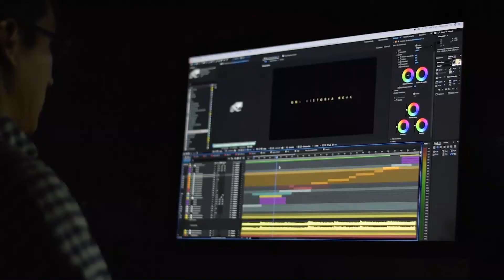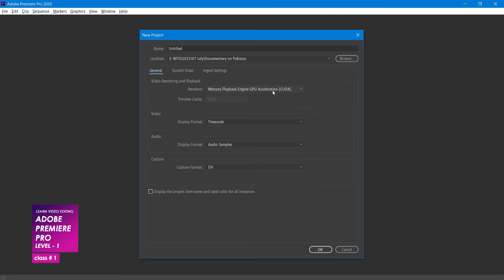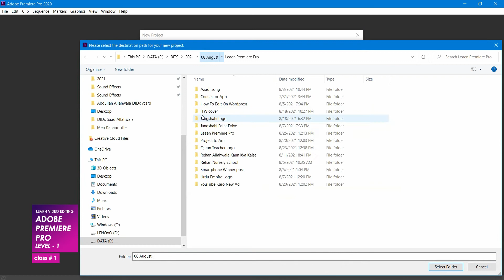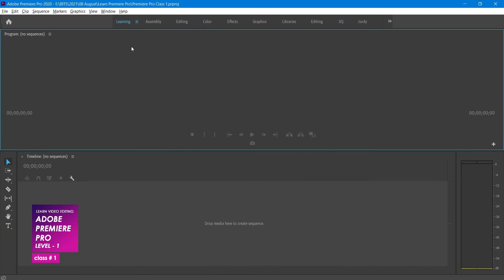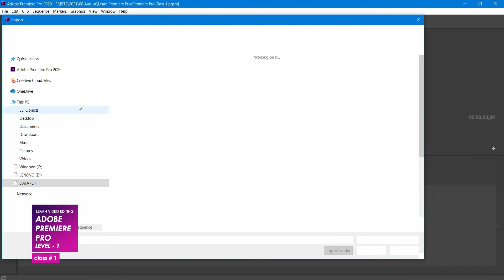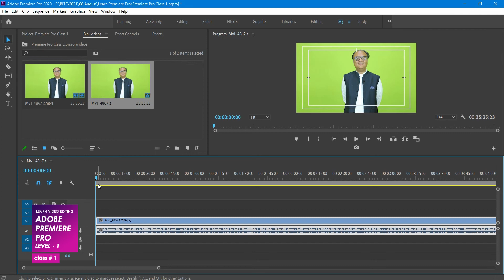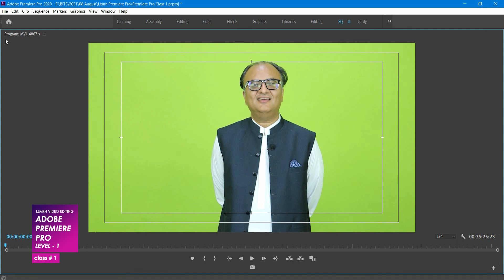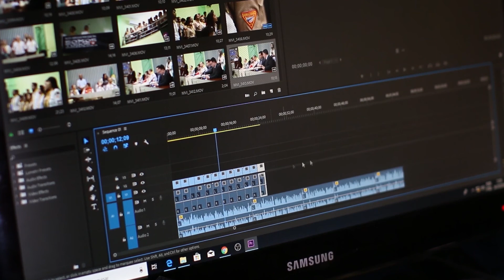Lecture 2 | Understanding Adobe Premiere Pro User Interface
In this lecture 2 of Learn Video Editing on Adobe Premiere Pro - Level 1, you will be taught to understand the Adobe Premiere Pro User Interface. It is very important to get familiar with the software environment and behavior before get into work. This lecture helps you understand that.